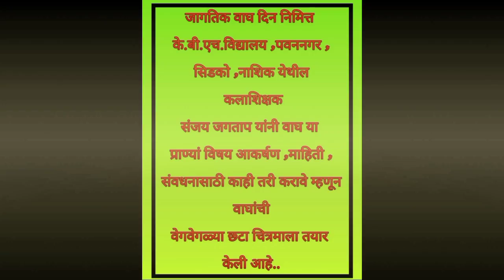Tiger painting | Artist Sanjay Jagtap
Tiger painting by Artist Sanjay Jagtap on canvas.

If you want to know how I draw it then I will make a video on it